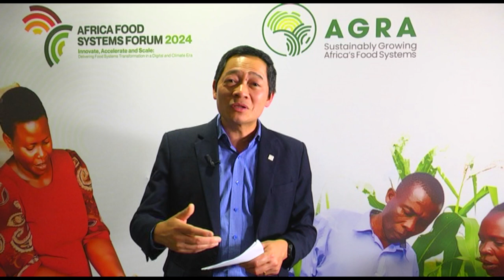Hung Nguyen at the Africa Food Systems Forum